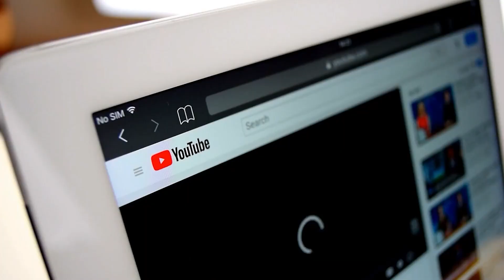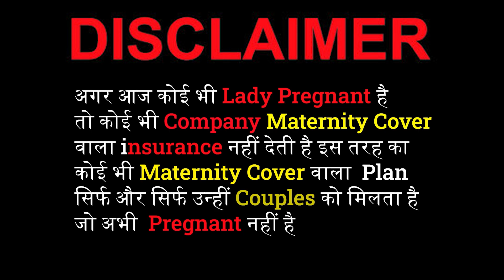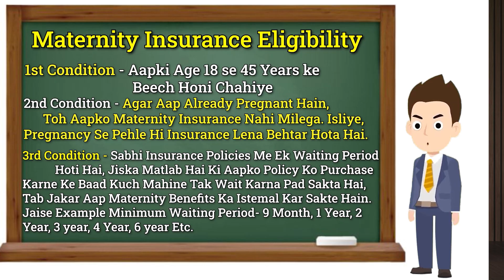Maternity Plan for Womens Cover 2 Lakh Delivery Expenses | Yogendra Verma | Policy Bhandar